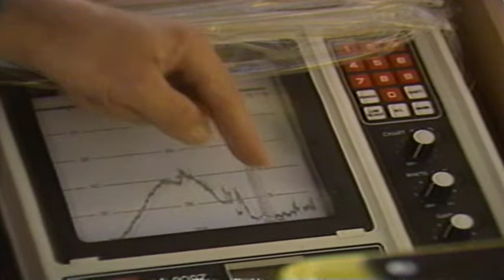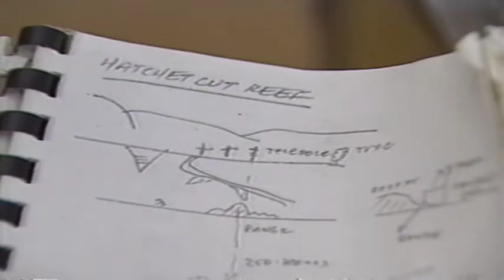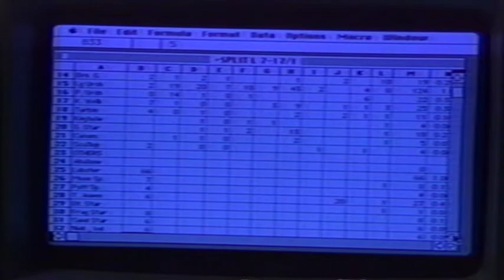Crystal Cove Baseline Study Documentary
Under contract to the Parks and Recreation department of California, Professor Joe Valencic conducted baseline studies of the marine communities at Crystal Cove State Part. This was a multi-year effort to establish both the health and diversity of underwater and tidepool marine communities within the park's boundaries.